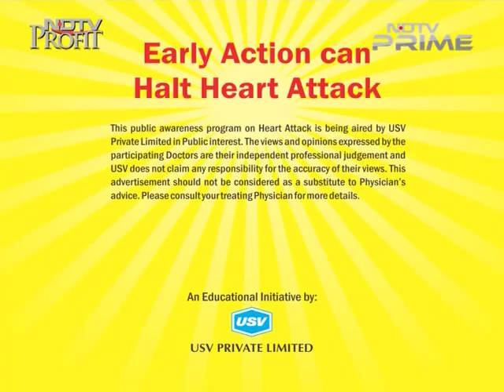Dr. Vivek Raskar 3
Consultant Diabetologist Dr. Raskar clinic, kalyan west, Mumbai